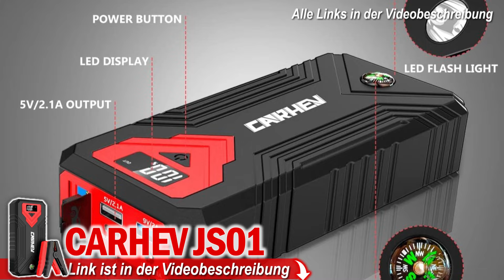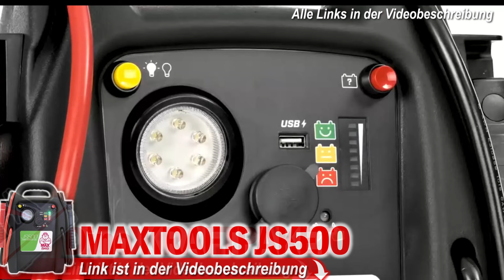TOP 5 STARTHILFE POWERBANKS 2025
❗️ ⬇︎Die besten Starthilfe Powerbanks 2025 - Jetzt Preis prüfen! ⬇︎❗️

0:00​ Intro
0:31 CARHEV Starthilfe Powerbank
2:02 GOOLOO Starthilfe Powerbank
3:44 Dino Starthilfe Powerbank
5:19 MAXTOOLS Starthilfe Powerbank
6:41 NOCO Starthilfe Powerbank

**Immer auf der sicheren Seite: Die Vorteile von Starthilfe-Powerbanks**

Starthilfe-Powerbanks sind revolutionäre Geräte, die nicht nur unsere mobilen Geräte aufladen können, sondern auch Fahrzeugen in Notlagen wieder auf die Sprünge helfen können. Diese vielseitigen Powerbanks bieten eine Reihe von Vorteilen und können in Notfallsituationen eine echte Lebensrettung sein.

Eine der bemerkenswertesten Funktionen von Starthilfe-Powerbanks ist ihre Fähigkeit, Fahrzeugbatterien wiederzubeleben. Wenn Ihr Auto aufgrund einer schwachen Batterie nicht anspringt, können Sie einfach die Powerbank anschließen und den Motor wieder starten, ohne auf die Hilfe anderer angewiesen zu sein. Dies ist besonders nützlich in abgelegenen Gegenden oder Situationen, in denen professionelle Hilfe nicht sofort verfügbar ist.

Darüber hinaus dienen Starthilfe-Powerbanks auch als praktische Ladegeräte für mobile Geräte wie Smartphones, Tablets und Laptops. Mit ihren USB-Anschlüssen können Sie Ihre Geräte unterwegs aufladen, ohne auf Steckdosen angewiesen zu sein. Dies ist besonders hilfreich auf langen Reisen oder beim Camping, wo eine zuverlässige Stromversorgung möglicherweise nicht verfügbar ist.

Ein weiterer Vorteil ist ihre Kompaktheit und Portabilität. Moderne Starthilfe-Powerbanks sind leicht und handlich, sodass sie problemlos im Handschuhfach Ihres Autos oder in Ihrer Tasche verstaut werden können. Dadurch sind sie immer griffbereit, wenn Sie sie benötigen, und Sie müssen sich keine Sorgen machen, dass Sie im Falle einer Autopanne ohne Strom dastehen.

Darüber hinaus sind Starthilfe-Powerbanks einfach zu bedienen und erfordern keine speziellen Kenntnisse oder Fähigkeiten. Die meisten Modelle verfügen über klare Anweisungen und Sicherheitsvorkehrungen, um sicherzustellen, dass sie sicher und effektiv verwendet werden können, selbst von Personen ohne technischen Hintergrund.

Insgesamt bieten Starthilfe-Powerbanks eine praktische und zuverlässige Lösung für Autopannen und die Notwendigkeit, mobile Geräte unterwegs aufzuladen. Mit ihrer Fähigkeit, Fahrzeugbatterien wiederzubeleben, ihrer Portabilität und Benutzerfreundlichkeit sind sie ein unverzichtbares Zubehör für jeden Autofahrer und Abenteurer.